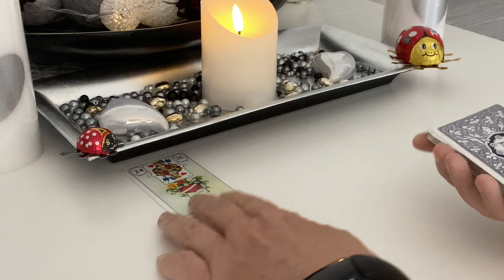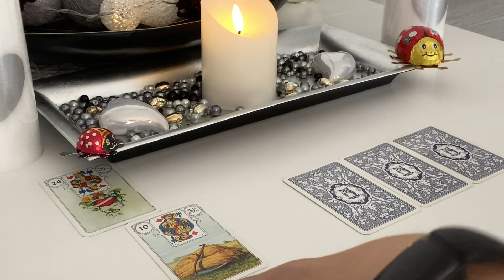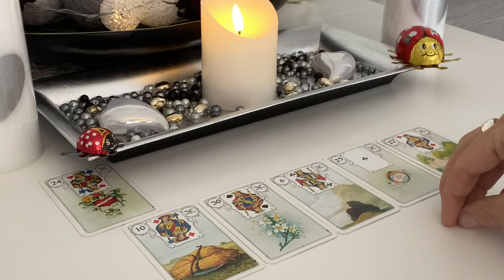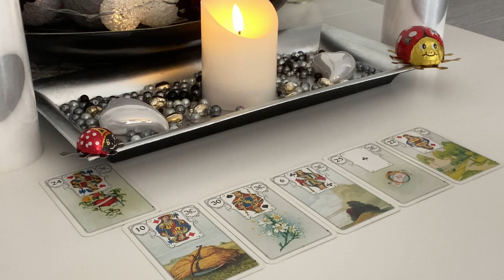Orakel|Liebe im JUNI 2023|ENDLICH!!! nicht nur...,SONDERN KLARHEIT mit ENTSCHEIDUNGEN stehen an :-)!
sehr freue ich mich, dass Du hier bist!!! Heute geht es in dem MonatsOrakel, in dem LiebesOrakel, um die liebe Liebe im Juni 2023 :-), egal ob Du Single, in einer Partnerschaft mit einem Seelenpartner oder in einer "schwierigen Situation", bist. , das MonatsOrakel wird Dir sicherlich einige Botschaften zur lieben Liebe :-) geben können. , sei gespannt. :-)

Immer wieder verwendete Kartendecks:

32 Engelkarten, Könisfurt Urania
Entscheidungs-Orakel, arsEdition
Glücksorakel, Fröhlich